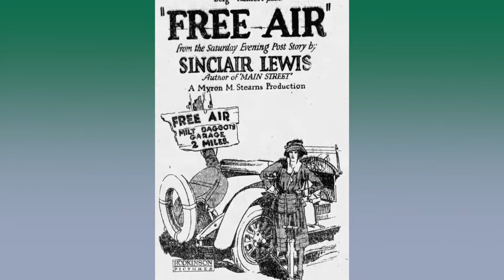Free Air Promo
RAAC is proposing a unique theatrical project. The first feature film to be made in Minnesota was called Free Air and based on a novel by Sinclair Lewis. A significant portion of the film was shot on location in Rosemount.

As has happened to the vast majority of silent films, the movie and all
copies of it have been lost. But the daughter of one of the producers kept a library of still photographs from the production.

RAAC is planning to re-create the story for the stage, using many of the photographs projected on a screen, music, narration and live re-enactment of many of the scenes.